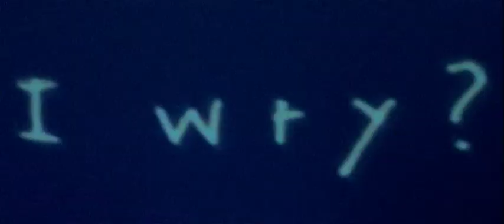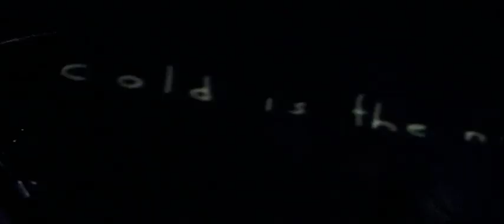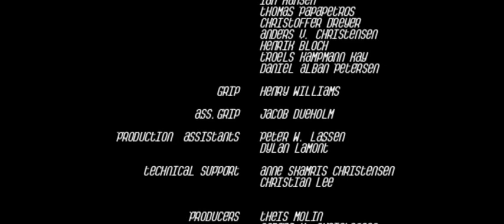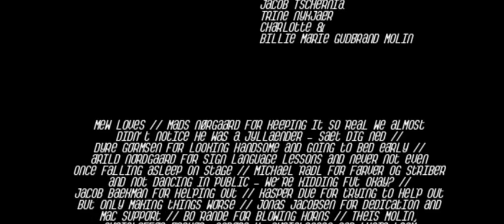Mew Live In Copenhagen 2006 (High Quality)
0:00:00 Special
0:05:15 Circuitry of the Wolf
0:08:06 Chinaberry Tree
0:11:05 Am I Wry ? No
0:15:50 156
0:21:15 White Lips Kissed
0:27:21 Bo Intermezzo
0:29:50 She Came Home for Christmas
0:33:33 Apocalypso
0:38:25 Saviours of the Jazz Ballet
0:40:23 Medley
0:44:21 Snow Brigade
0:48:41 The Zookeeper's Boy
0:53:41 Louise Louisa
1:01:33 She Spider
1:06:13 Comforting Sounds